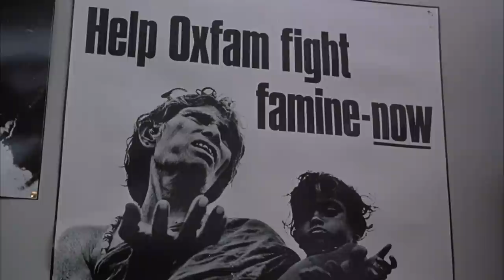Three Reasons: Sunday Bloody Sunday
Those are our three reasons. What are yours?